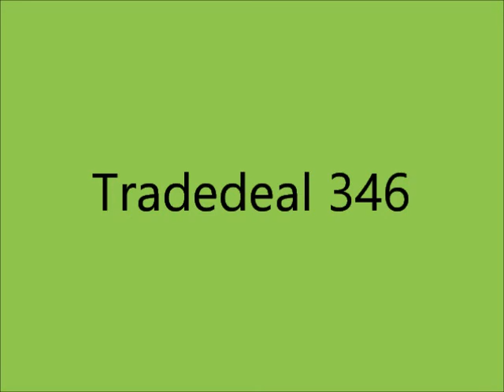Tradedeal 346 - Giovanni M. da Zama